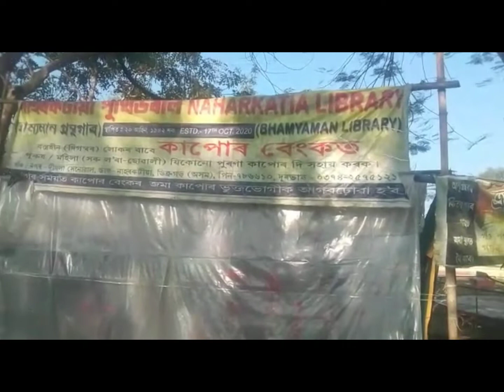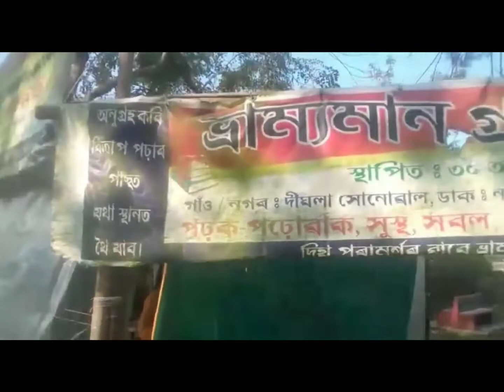NAHARKATIA LIBRARY "নাহৰকটীয়া পুথি ভৰাল" ৰ কাৰণে "পূৰণা কিতাপ" বিচাৰি আবেদন bmtsk Tourism project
নাহৰকটীয়া পুথি ভৰাল ৰ কাৰণে পূৰণা কিতাপ বিচাৰি আবেদন কৰিছে। পূথি ভৰালত কাপোৰ বেংক ও সংযোজন কৰা হৈছে। এই পূথি ভৰাল নাহৰকটীয়া নিগাম পথত অৱস্থিত। গুগল মেপত NAHARKATIA LIBRARY চাচ কৰিলে উপলব্ধ হয়। আৰু নাহৰকটীয়াৰ শিশু উদ্যোনৰ কাষত অৱস্থিত। নাহৰকটীয়া।।।।।।।।